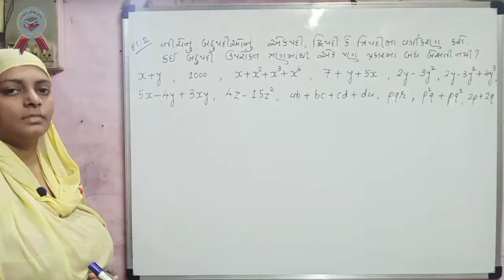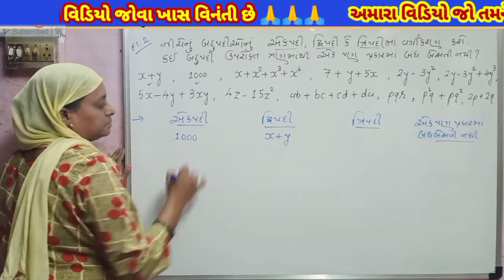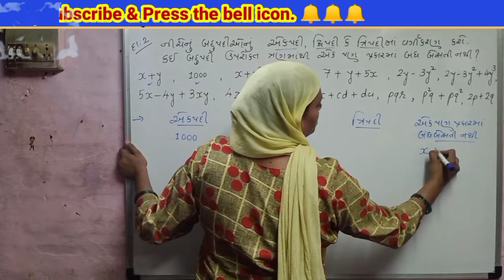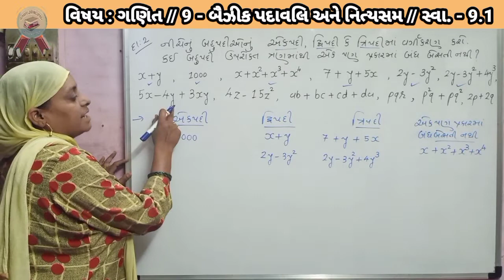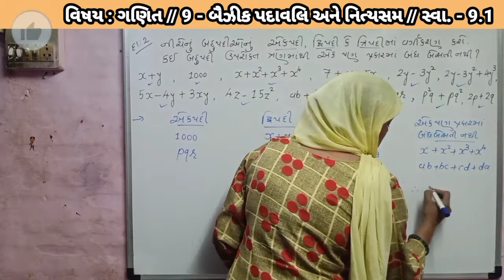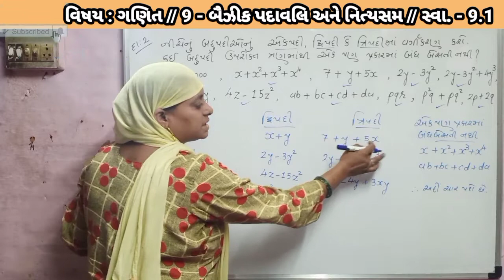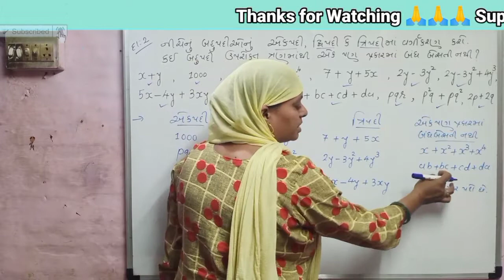Basic padavali ane nitya sam // Maths 8 // Swadhyay 9.1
Basic padavali ane nitya Sam maths in gujarati gseb syllabus NCERT Maths std 8 Swadhyay 9.1